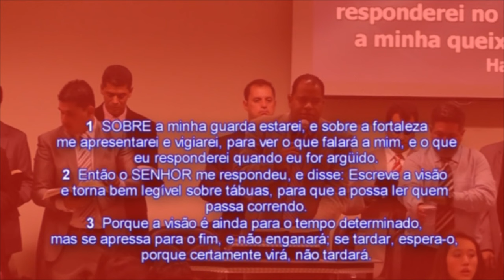ANGELO GALVAO - NÃO SAIA DA POSIÇÃO (Mensagem Completa)